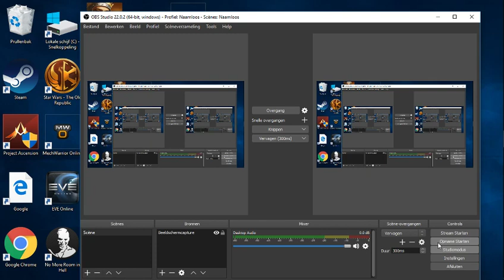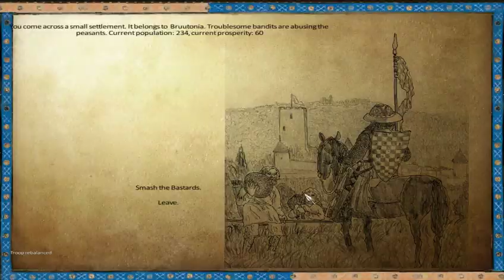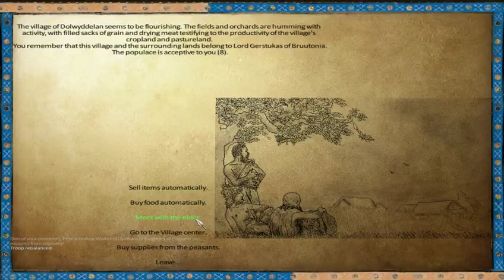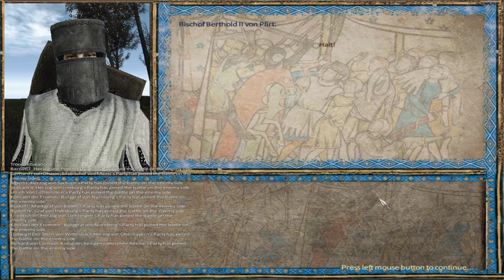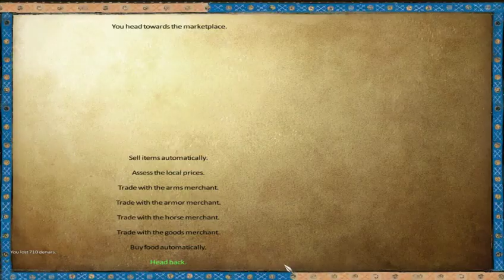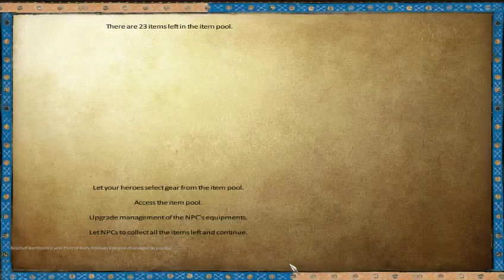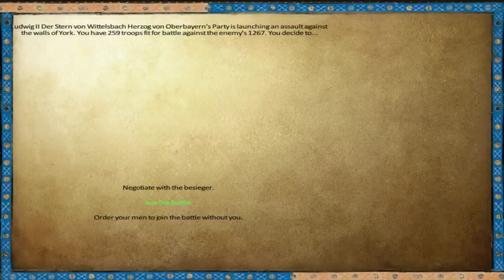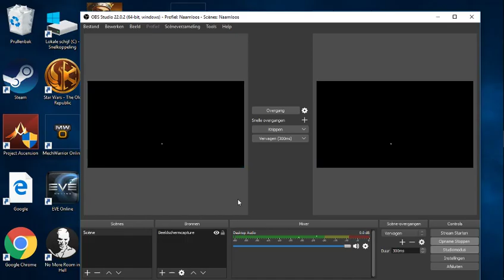1257AD mount&blade King Bruutes of the scots ep4 york is burnig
the defence of york
the holy roman empire has a huge army of 1200+ men
laying siege to my new city York  we got 250 defenders